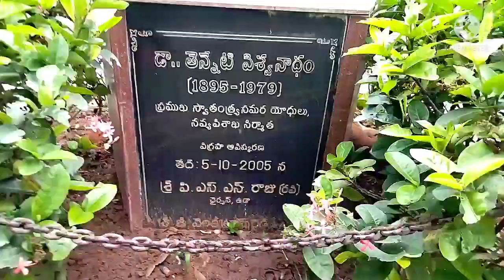best tourism spot Tenneti park in vizag| Bangladesh M.V.MAA ht 194 ship#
best tourism spots in vizag, visakhapatnam, beach view park Tenneti park,
Bangladesh cargo ship at vizag Tenneti park,
M. V. MAA ht 194 ship,